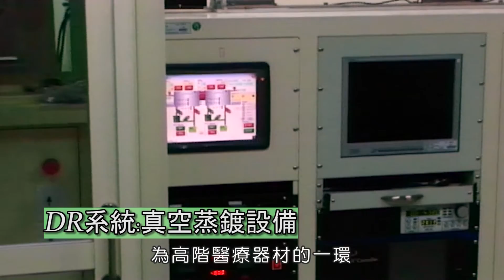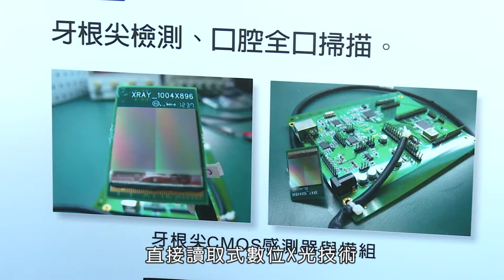直接讀取式數位X光感測器